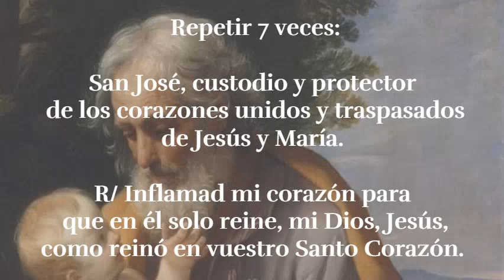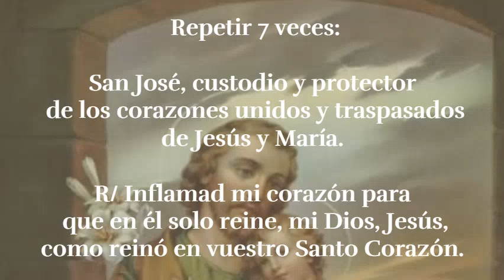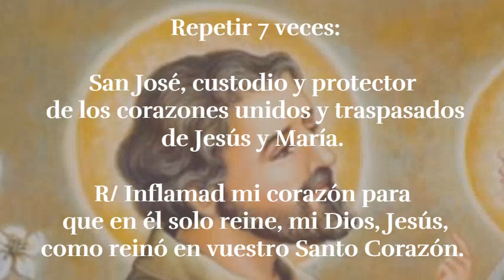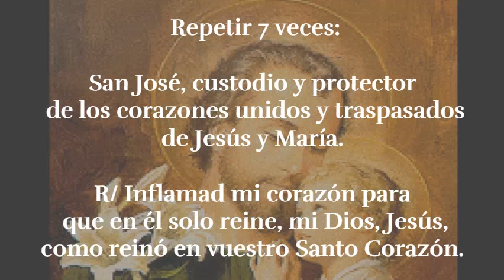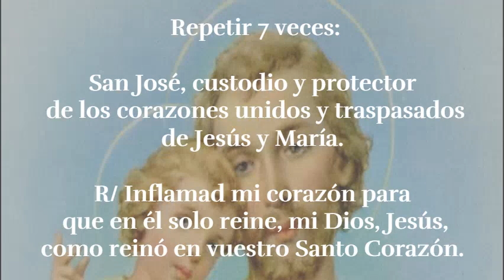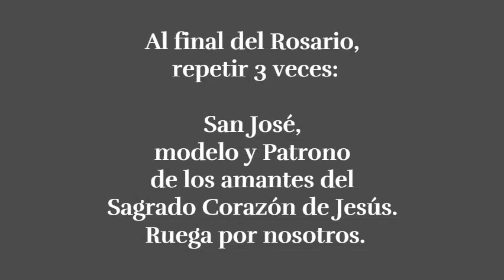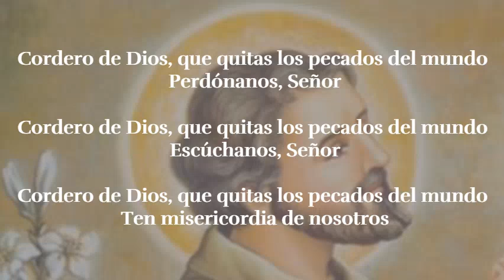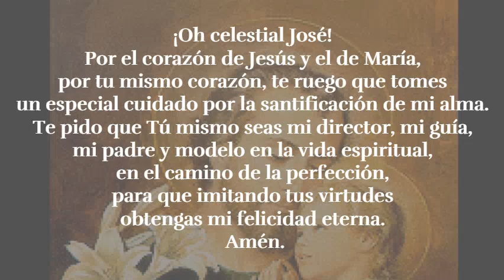Consagración a San José Día 29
Listado de oraciones DÍA 29

- Inicio
- Coronilla a San José
- Letanías a San José
- Meditación día 29
- Oración Final
- Voces:
- Jackeline Rincón
- Javier Díaz
- Anderson Rincón
- Música de la meditación
- Hopeful freedom – Asher Fulero
- Biblioteca gratuita de Youtube.
Siervos de San José - 2021